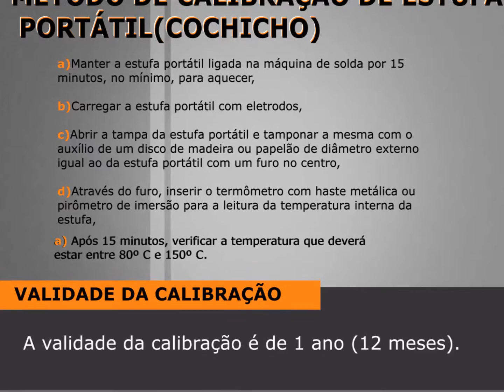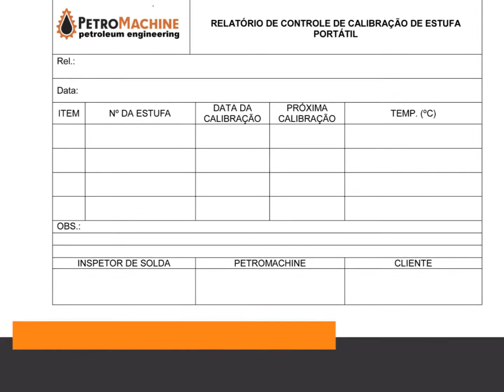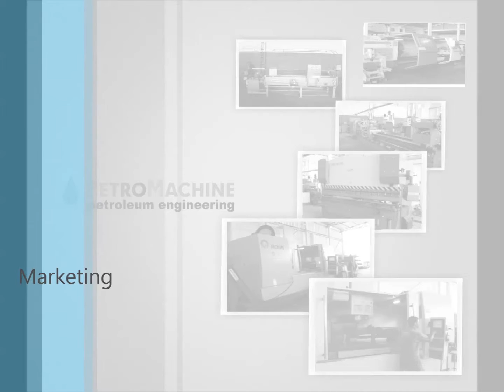União Offshore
União Offshore uma empresa inovadora e
referência nacional na prestação de serviços
mecânicos de tração não destrutivos e produção
de Lingas de Cabo de Aço.